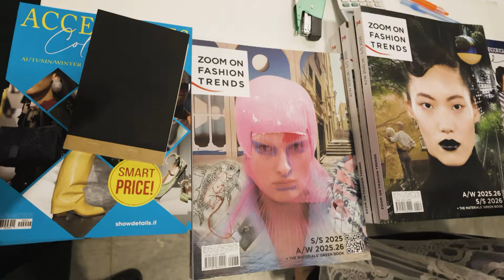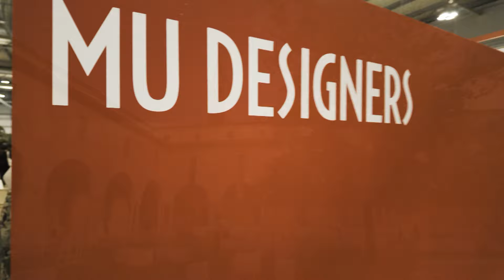MU 39 Video Story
Experience again the trade show through the storytelling of the 39th edition.

www. milanounica.it